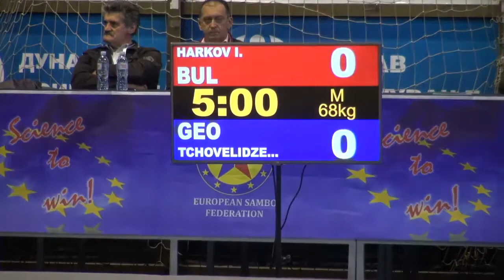Самбо Первенство Европы 2015 ЦОВЕЛИДЗЕ Торнике (Грузия) vs ХАРКОВ Иван (Болгария) - юниоры 68